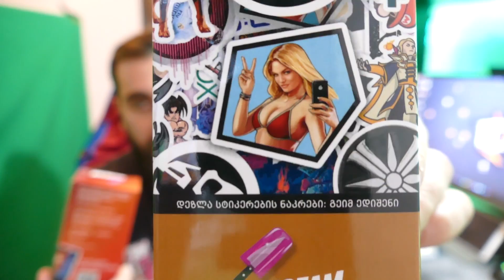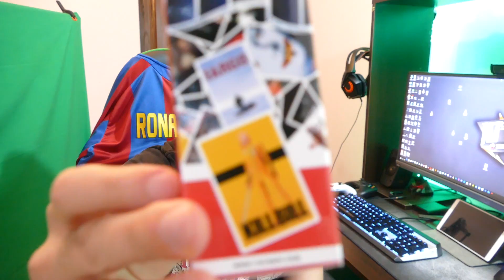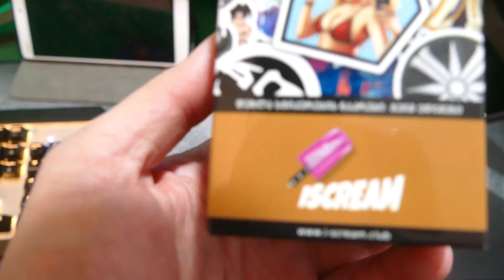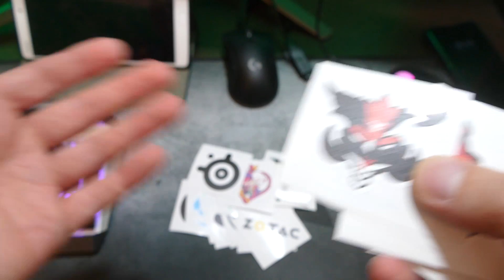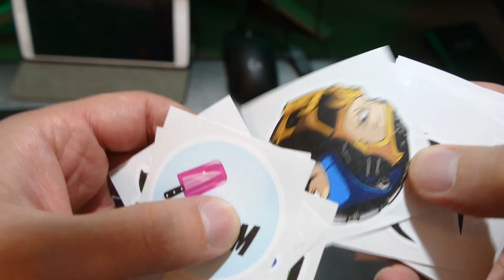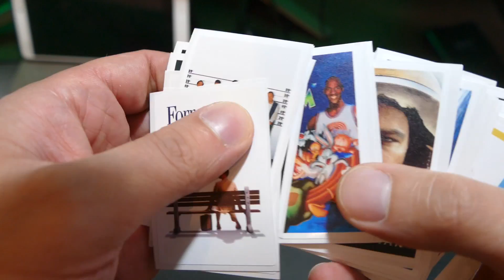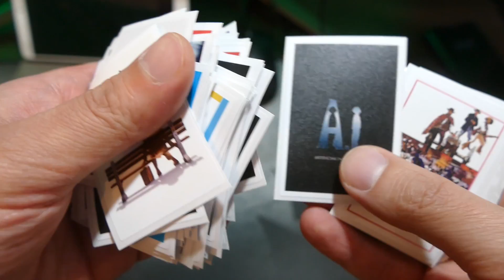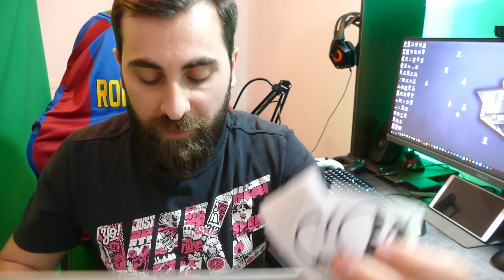უდეზლესი სტიკერების iscream-ის მიმოხილვა